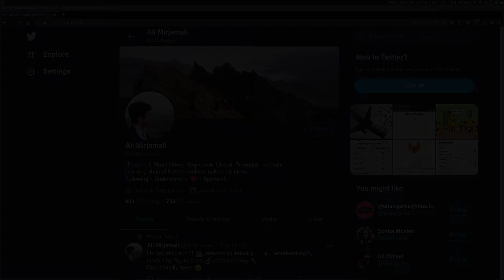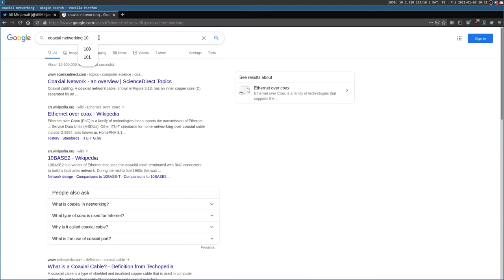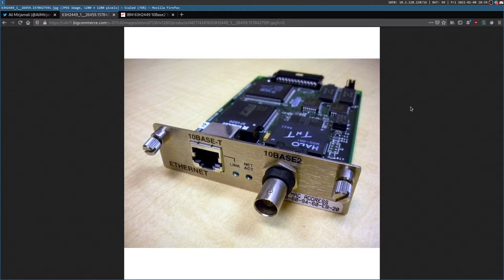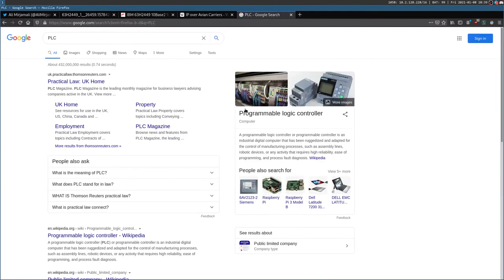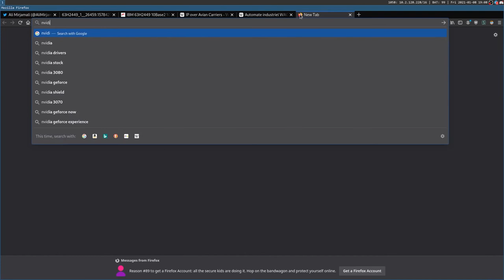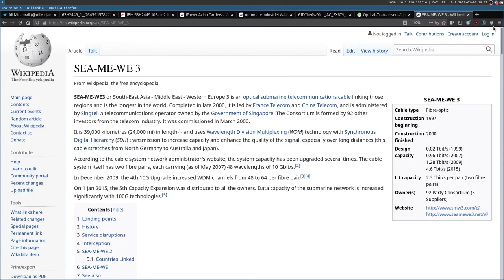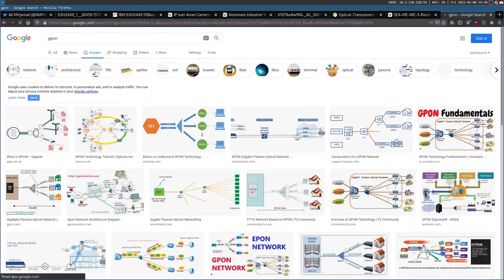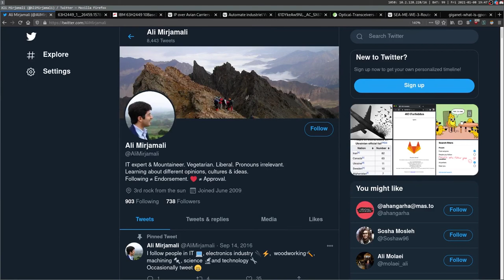#10 - گپ‌و‌گفتی دوستانه درباره Networking و Hardware Hacking با علی میرجمالی